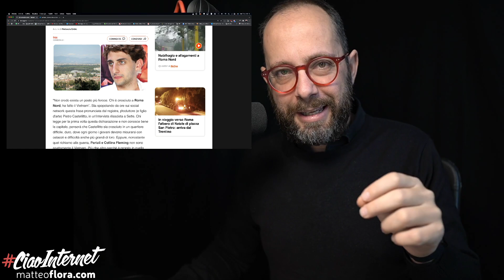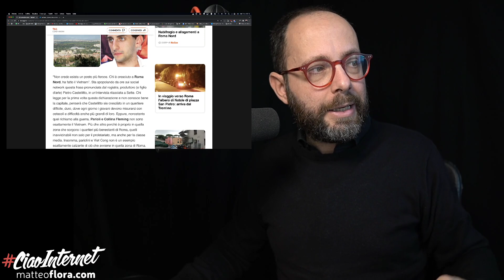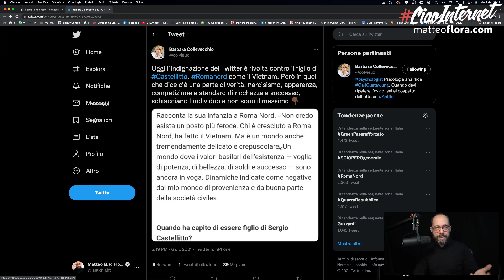928. Roma Nord, il Vietnam e Pietro Castellitto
"Non credo esista un posto più feroce. Chi è cresciuto a Roma Nord, ha fatto il Vietnam", o così almeno pensa Pietro Castellitto. Con conseguenti attacchi e sfuriate dei Social...
Oggi vi insegno un paio di trucchi per evitare che vi accada la stessa cosa e per imparare a comunicare meglio!